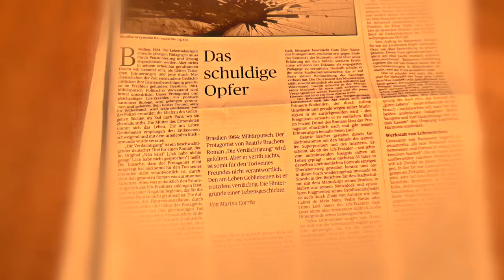Correa`s Book Review about Beatriz Bracher Book " Não Falei"